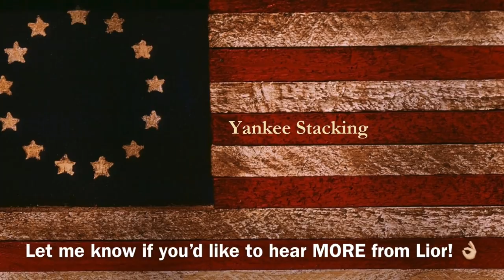Why THEY think Gold is Worth $2,584 an Ounce (Don't miss this Gold and Silver Bull Market!)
Why they think gold is worth $2,584 an ounce.  Don't miss this gold and silver bull market!  In this part 2 video, Lior Gantz tells who believes gold should be worth $2,584 an ounce and why.  He explains the five things to make sure of before investing in a gold and silver mining company.  Lior deeply understands the gold and silver markets and manages a precious metals stock portfolio.  He is the founder of Future Money Trends, the Wealth Research Group, and has been featured on Kitco News.  Lior is a true precious metals expert and a 36-year-old self made millionaire!  We cover gold and silver stacking, the future of gold and silver spot price, where the gold and silver price is going, the state of the real economy, and what will affect the price of silver and gold.

Topics Discussed: gold, silver, bull market, silver price, gold price, invest, silver mining, mining company, silver markets, precious metals, stock portfolio, millionaire, silver stacking, spot price, economy, stack silver, hedge, debt, fiat, currency, wealth, stacking silver, stacking gold, bullion, stack gold, silver bullion, silver coins, silver eagles, gold coins, gold bullion, gold stacking, investing, investing in silver, how to invest, how to invest in silver